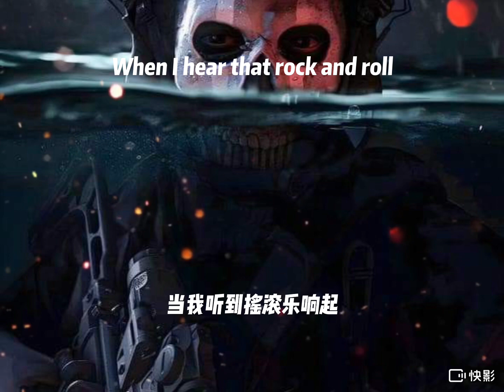June 9, 2023